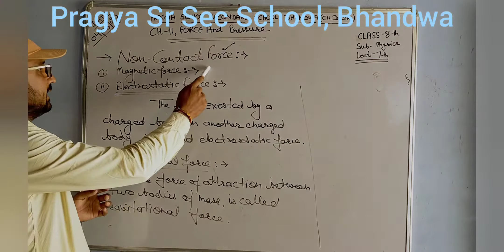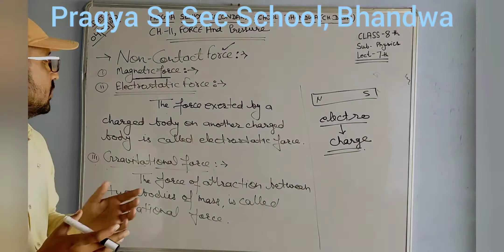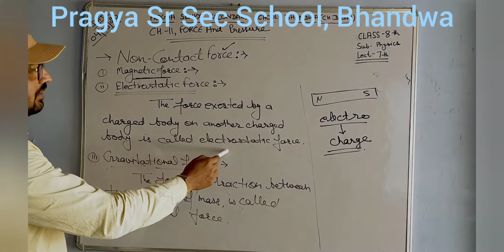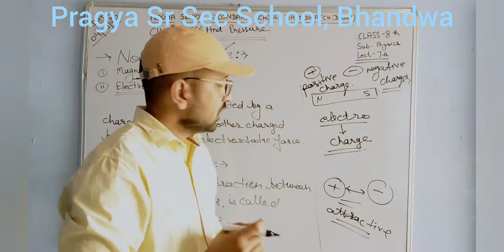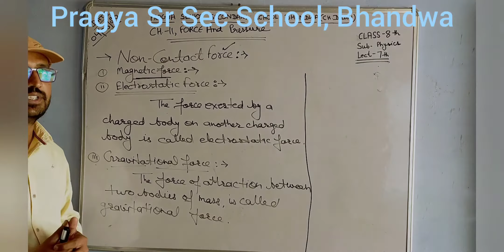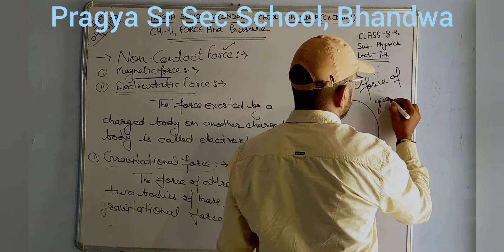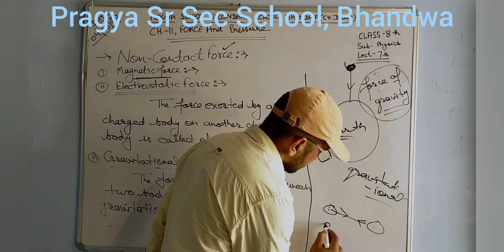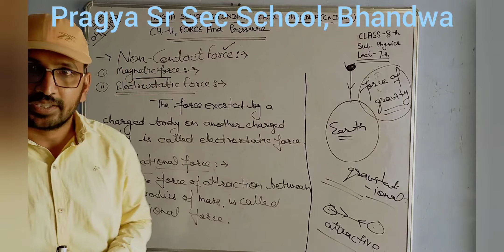Pragya School 8th Physics Chapter -11 Force And Pressure, Lect-7 (4/5/20)